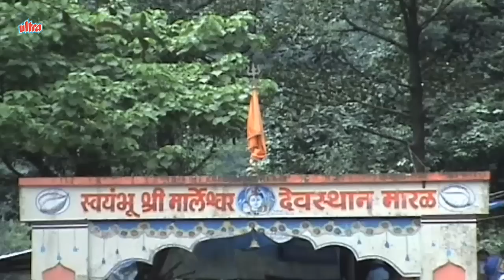Mahadevache Roop He Sunder - Marathi Devotional Song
Title: Mahadevache Roop He Sunder
Album: Deva Ho Deva Marleswara
Lyrics: Rajesh Bamugade
Composer: Ashok Waigankar
Singer: Shakuntala Jadhav